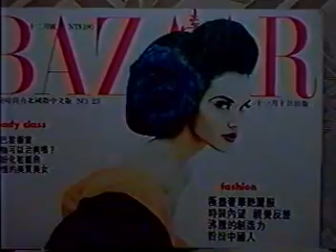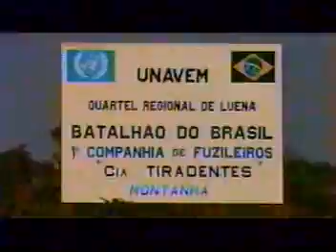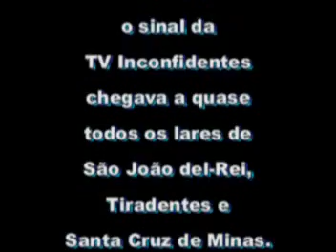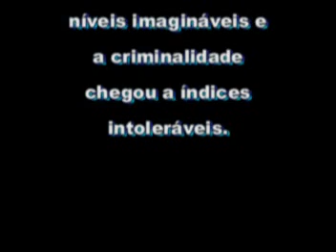Café com Arte